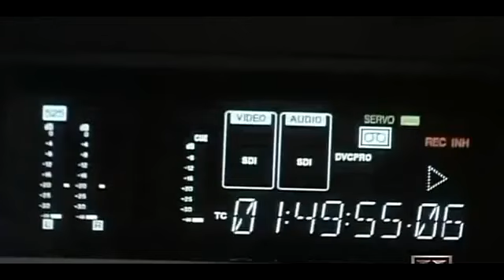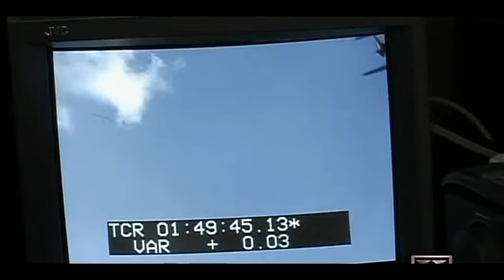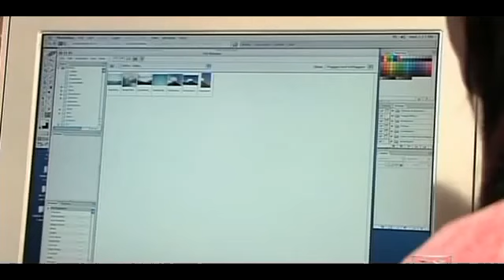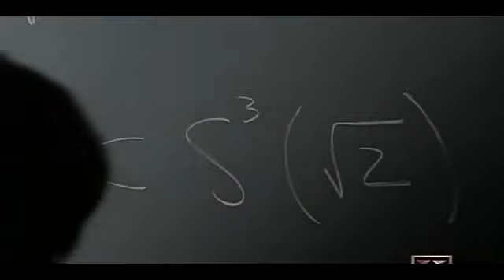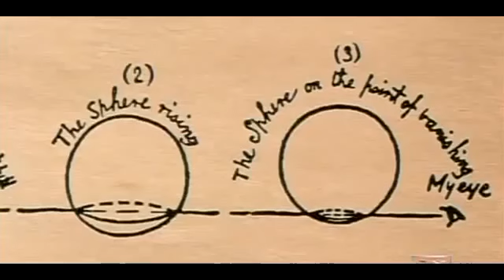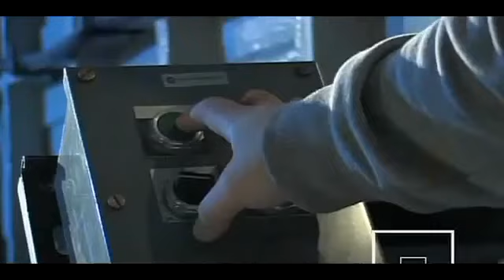Extra Dimensional Creatures known as Rods british Documentary part 1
An investigation into the purported existence of extra-dimensional atmospheric creatures known as Rods.

"Rods" (sometimes known as "skyfish" or "solar entities") is a term used in cryptozoology, ufology, and outdoor photography to refer to elongated artifacts in the form of light-rods produced by cameras. Videos of rod-shaped objects moving quickly through the air were claimed by some ufologists and cryptozoologists to be alien life forms, "extradimensional" creatures, or very small UFOs.